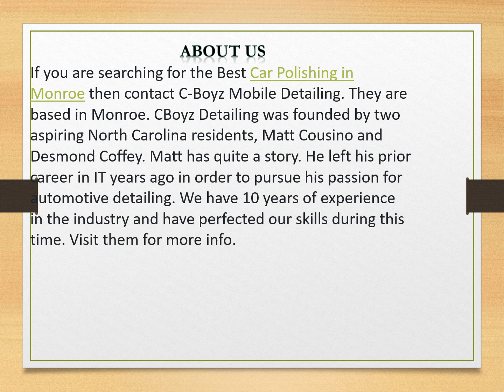Best Car Polishing in Monroe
If you are searching for the Best Car Polishing in Monroe then contact C-Boyz Mobile Detailing.